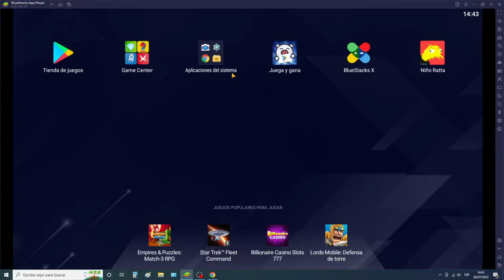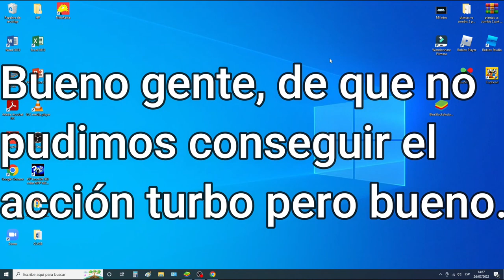Juego del niño rata en bluestacks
Gente el dia de hoy jugare el juego del niño rata negas en bluestacks.

Aclaración: Este video lo grabé desde el 26 de julio así que pueden ver que están las letras